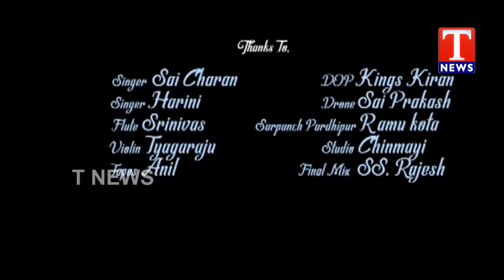CM KCR Birthday Special Song | Telangana | TNews Telugu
LYRIC WRITER        :   Mittapally Surendar

MUSIC DIRECTOR  :   SS. Rajesh

DIRECTOR               :    Poorna Chandra Badhavath

SINGER                    :    Mangli